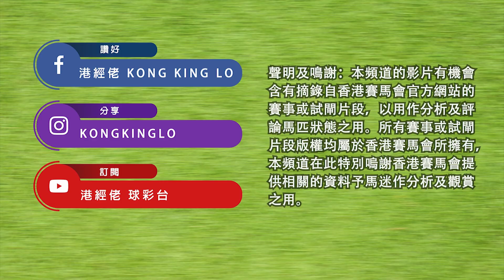港經佬賽事重溫 (502-511)｜19-03-2023 沙田日馬十場足本賽事重溫｜打毗質素水準有限 遨遊氣泡四疊六疊蝕足晒猶如跑咗哩半？ ｜參賽馬匹 跟進馬｜免費心水及賽馬貼士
2023/03/19 港經佬賽事重溫 |  沙田田草賽事賽事足本重溫 (502-511)

0:04 第一場頭馬(502)：龍之心(G469)
1:33 第二場頭馬(503)：盛世名駒(H048)
3:11 第三場頭馬(504)：攻頂(E221)
4:37 第四場頭馬(505)：金發銀發(G112)
6:18 第五場頭馬(506)：維港智能(G404)
7:43 第六場頭馬(507)：波爾多(E273)
10:04 第七場頭馬(508)：金鑽貴人(G180)
11:47 第八場頭馬(509)：遨遊氣泡(E436)
14:11 第九場頭馬(510)：旺旺神駒(G457)
15:38 第十場頭馬(511)：步大威猛(G346)

港經佬 Kong King Lo 恭喜馬主、練馬師及騎師